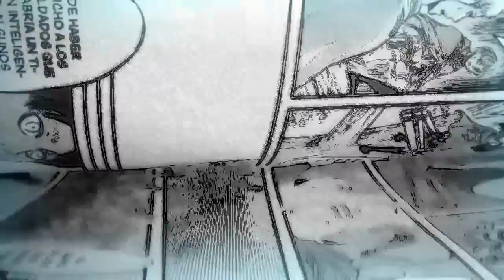HORARIOS LATINOAMÉRICA PARA EL ESTRENO DE SHINGEKI NO KYOJIN SEASON 3 PARTE 2